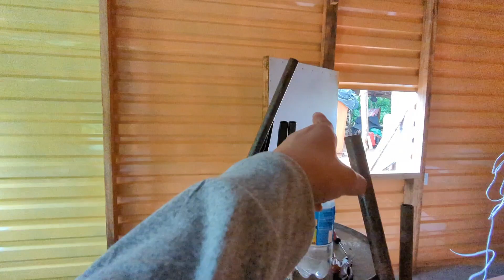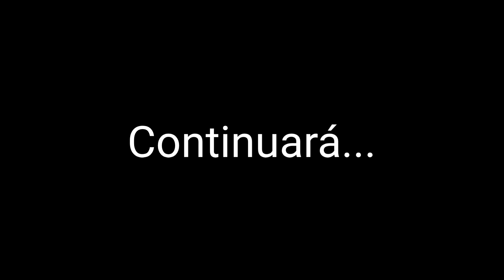Día 3. pintando la casa de don Alfonso 😱